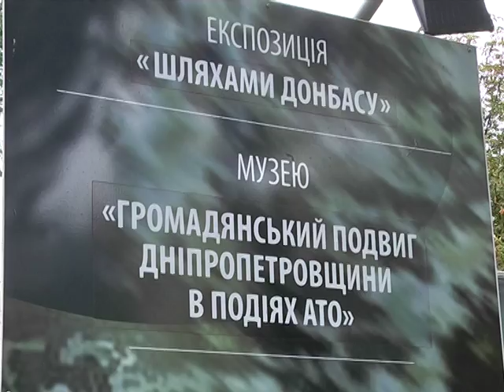Музей АТО в Днепре пополнила боевая техника из Иловайска